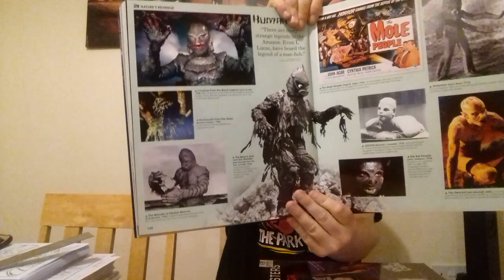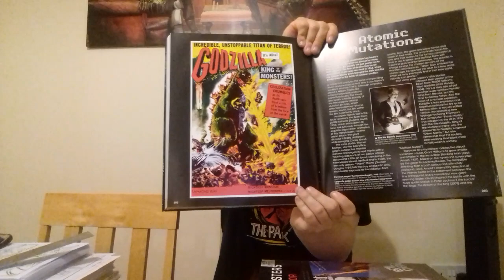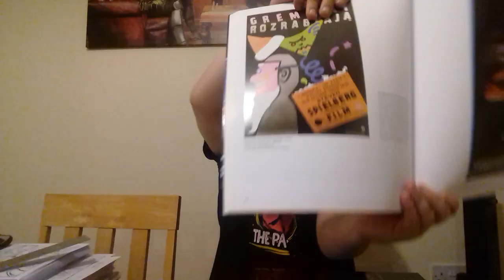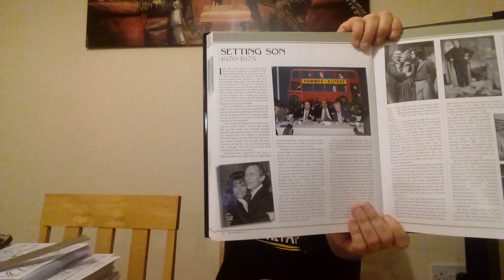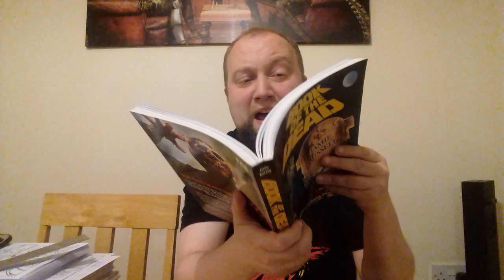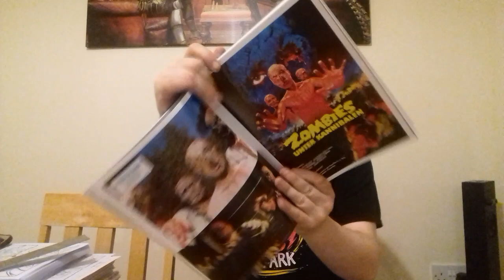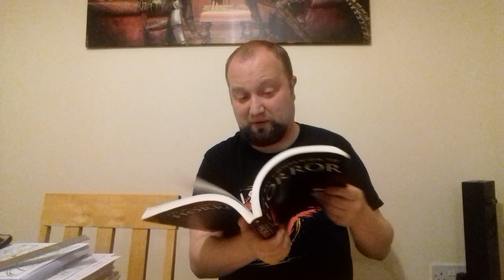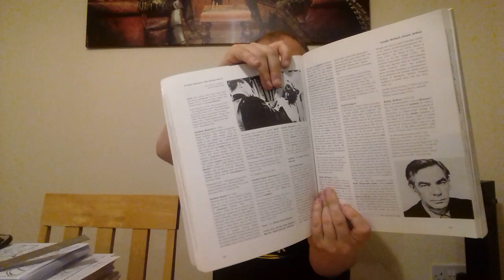Horror coffee table book collection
Some horror book you'd find on my coffee table